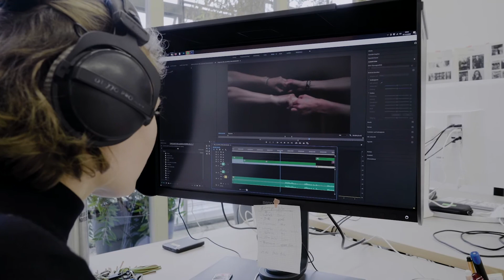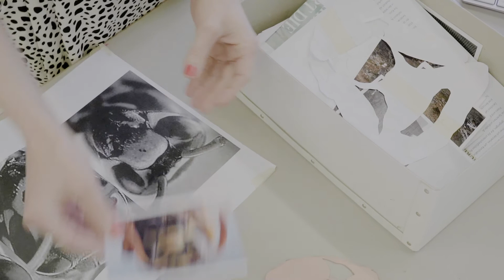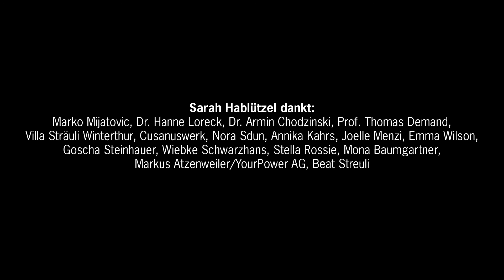Förderpreis Stadt Winterthur 2020: Sarah Hablützel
IM FILM: Sarah Hablützel, Bildende Künstlerin; Susanne Kübler, Journalistin; Michael Künzle, Stadtpräsident. KONZEPT UND PRODUKTION: Bereich Kultur Stadt Winterthur, flieger&corti GmbH. REGIE & SCHNITT: Katharina Flieger, Giancarlo Corti. KAMERA: Milad Ahmadvand. TON: Andy Mösch.